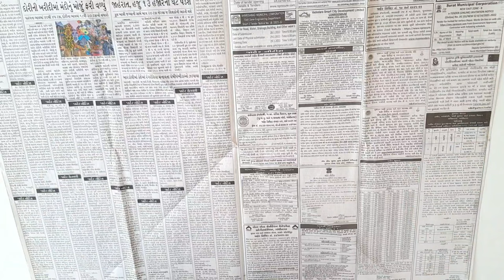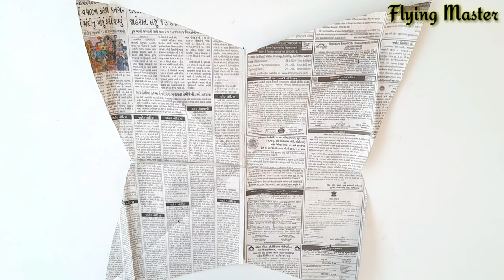4 Unique kite flying , how to make kite , patang kese banate hai , patang bazi , new type of kite